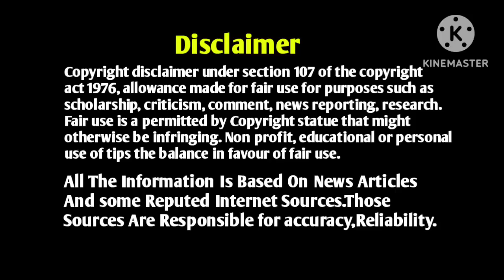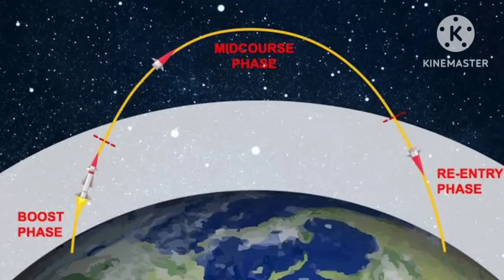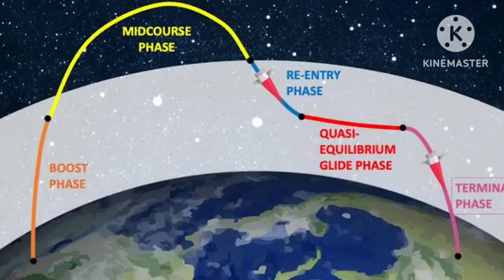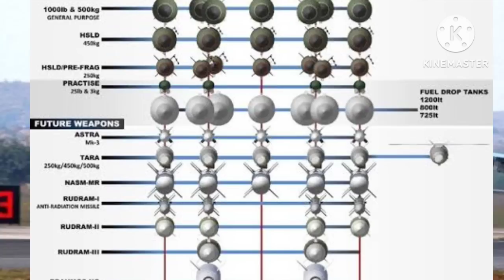Indian Defence News|India Tested First Hypersonic Aero Ballistic Missile|Telugu Defence News